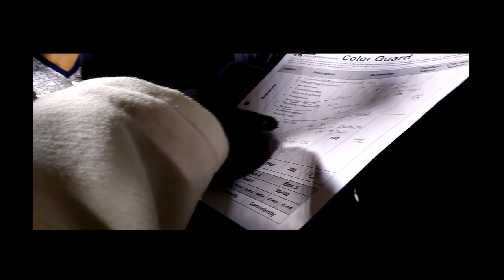State Championships Vlog w/ Full Multicam Show!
We win Best Colorguard at the Alabama State Championships!